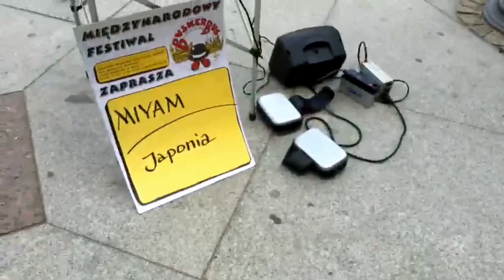Buskerbus 2015 ( Miyam )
kopia mojej LIVE transmisji Wrocław sierpień 2015
więcej relacji z tej imprezy osiągalne do 20.09.15
Występ "MIYAM" / Japonia /
oryginalny format był 540p ( 960x540 pix )